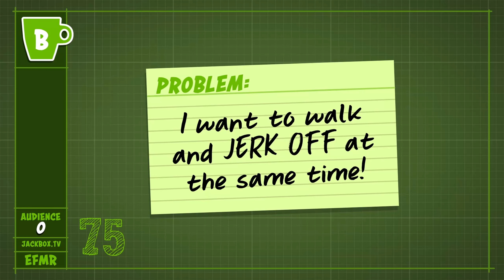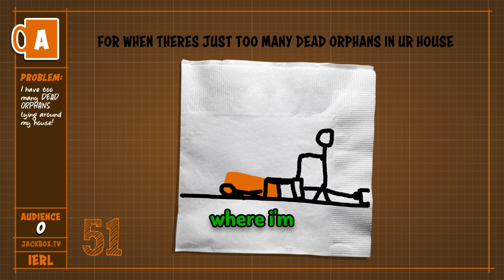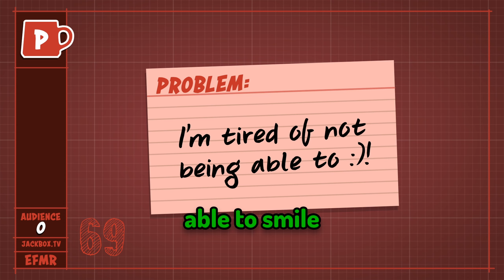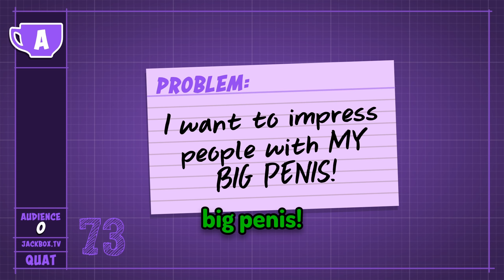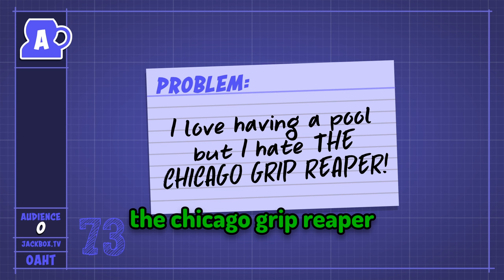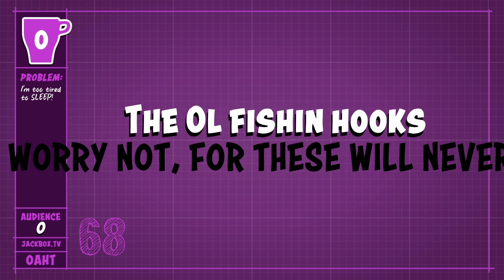we played the FUNNIEST game ever (jackbox)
In this video myself and a few friends play some jackbox, enjoy!!

▼MUSIC CREDIT▼

Jackbox funny moments, discord call funny moments, discord funny moments, hilarious jackbox